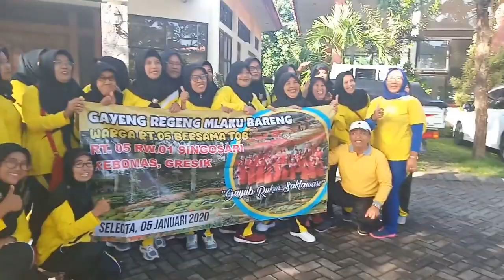Video Senam Aerobik Olahraga Ringan Untuk Menurnkan Berat Badan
Video Senam Untuk Menjaga Kebugaran Tubuh dengan Senam Aerobik

Welcome To Channel Den Codet : Kumpulan Video Youtube Pandaan Pasuruan Jawa Timur Indonesia. Terimakasih